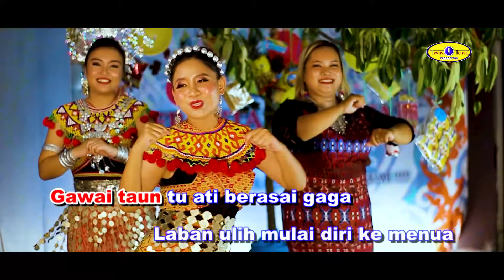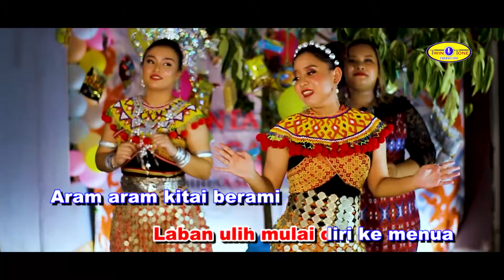ANDAL PULAI GAWAI S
Dengarkan di online streaming platform!
Joox :
Kkbox :
Akazoo :